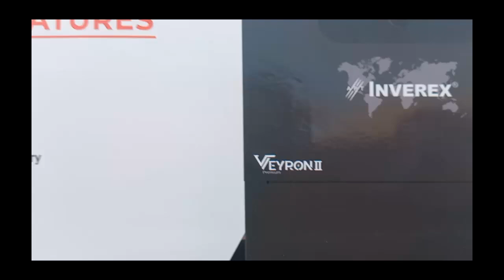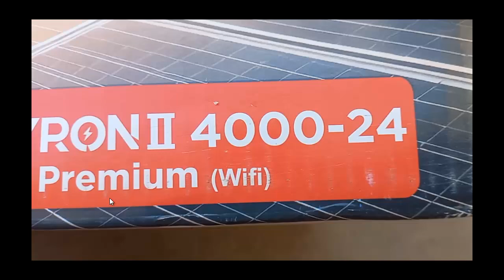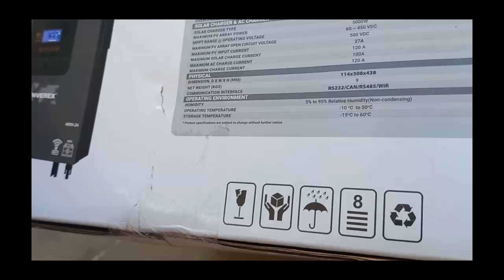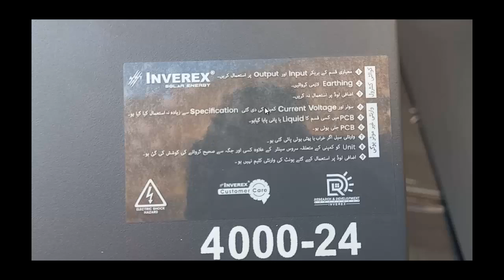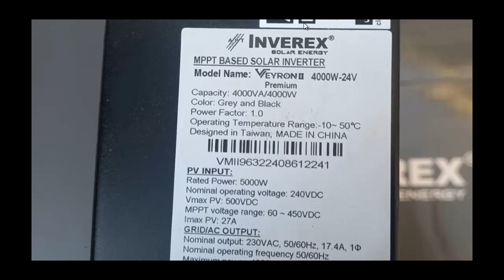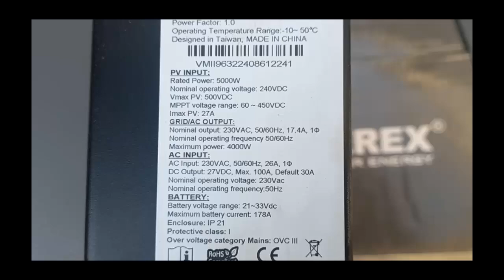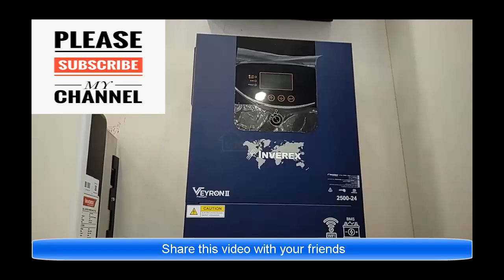Unboxing Inverex Veyron 4000 Watt, 4kw Inverex Solar Hybrid Inverter working, Price and Detail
Also watch
Unboxing Inverex Veyron II 1.2kw, Inverex Solar Inverter Unboxing

inverex 10kw hybrid inverter
inverex veyron 2.5 kw
inverex solar inverter
inverex nitrox 8kw settings
inverex solar panel price in pakistan
inverex nitrox 6kw
inverex veyron 4kw
inverex veyron 2.5 kw settings
inverex 1.2 kw setting
inverex inverter price in pakistan 2024
inverex nitrox 6kw wifi setup
inverex veyron 1.2 kw setting
inverex nitrox 6kw settings
inverex lithium battery
inverter setting
inverter price in pakistan
inverter
inverter ki setting
inverter fan
inverter fridge
inverter repairing
inverter price
inverter ac heat mode
inverter ac
inverter connection for home
inverter fridge vs non-inverter
inverter banane ka tarika
inverter ac price in pakistan
solar system
solar panel price in pakistan
solar net metering news
solarballs
solar panel scheme government 2024
solar inverter price in pakistan
solar chulha
solar
solar price today
solar scheme in punjab
solar wala chulha